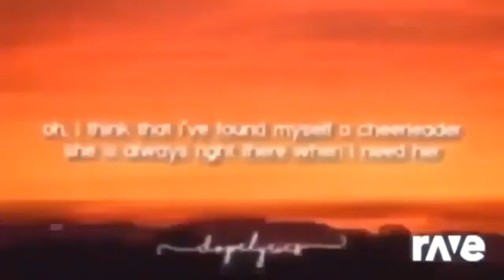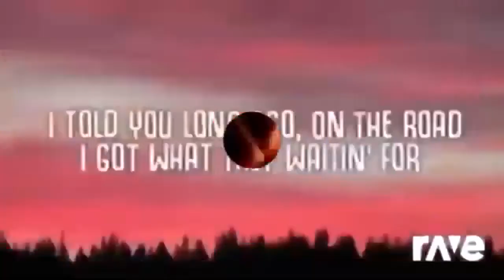Ravedj x Ravedj